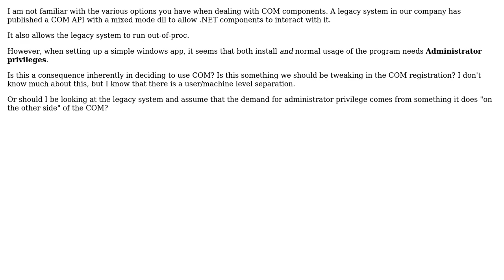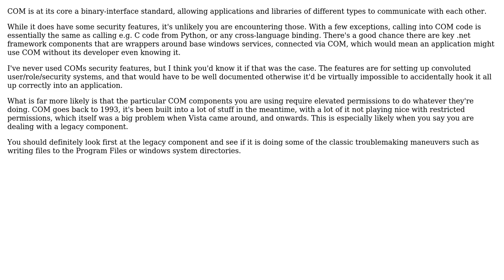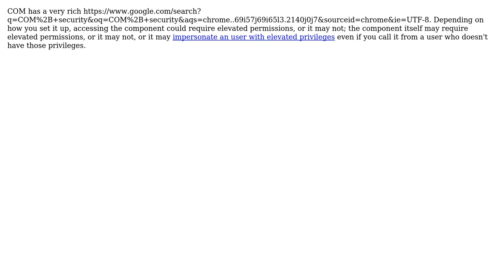Software Engineering: Do you need elevated privileges at runtime if application uses COM?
With thanks & praise to God, and with thanks to the many people who have made this project possible! | Content (except music & images) licensed under CC BY-SA | Music | Images & others | With thanks to user whatsisname user Tormod user John Wu and the Stack Exchange Network Trademarks are property of their respective owners. You are responsible for your own actions.